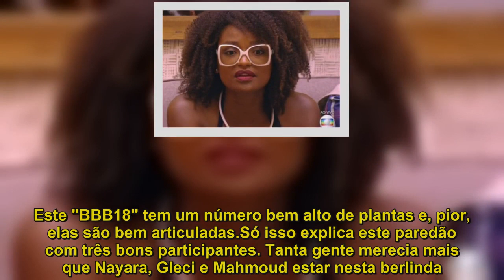Tudo indica que Nayara vai sair do "BBB18" e é uma pena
Quatro paredões e, ao que tudo indica, quatro mulheres eliminadas.Desta vez, a julgar pela enquete do UOL, será Nayara. Acho uma pena.Não que preferisse a eliminação de Mahmoud ou de Gleici.Ambos são candidatos interessantes e têm mostrado bastante potencial na arte de me divertir. Afinal, é para isso que assisto o "BBB" – por motivos de entretenimento.Mas Nayara, igualmente, é uma participante com muitas qualidades neste quesito. Desde o início do reality tem se metido em confusões por conta de seu raciocínio confuso, pela falta de clareza e pelo excesso de sinceridade. Não é preciso concordar com as observações e argumentos de Nayara para reconhecer que ela coloca fogo no parquinho, como aprecia o professor Tiago Leifert. Eu raramente entendo o que ela quer dizer, mas mesmo assim me divirto com o que ela causa. Este "BBB18" tem um número bem alto de plantas e, pior, elas são bem articuladas.Só isso explica este paredão com três bons participantes. Tanta gente merecia mais que Nayara, Gleci e Mahmoud estar nesta berlinda.